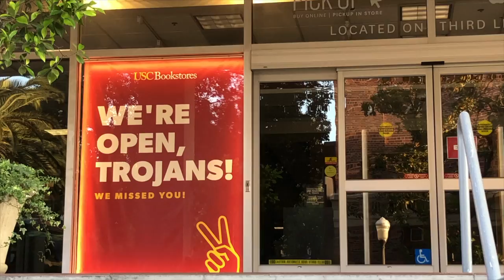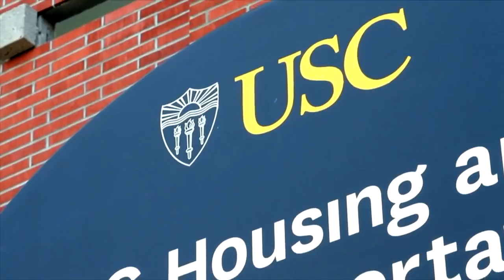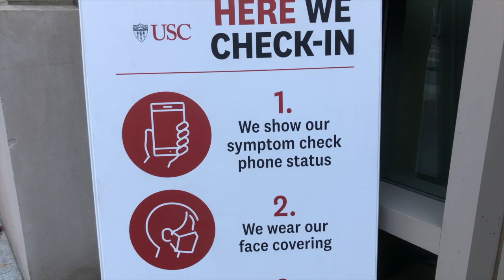USC set to reopen in the fall